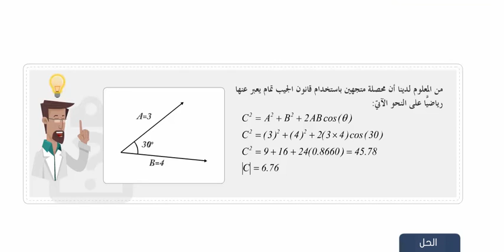PH T02U02S04 1 تطبيق